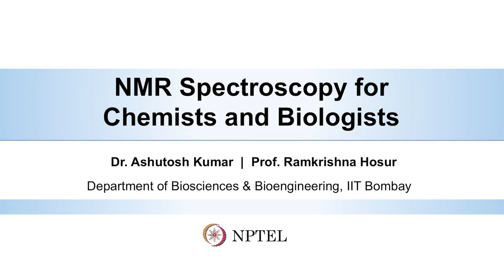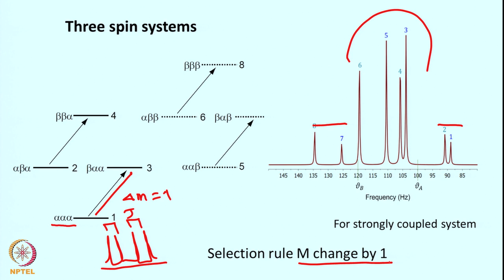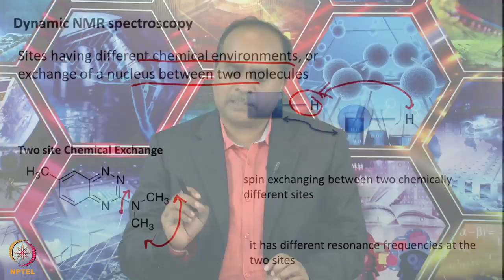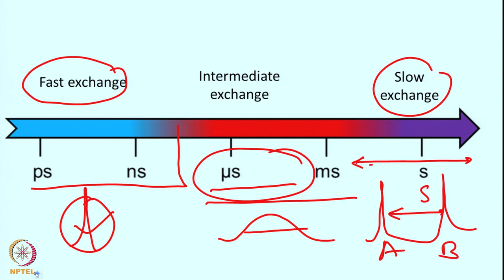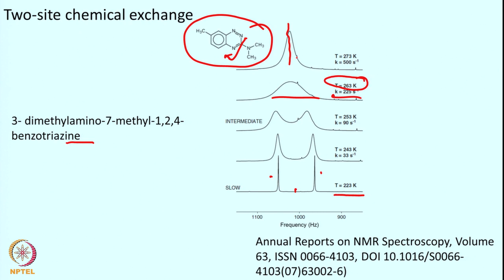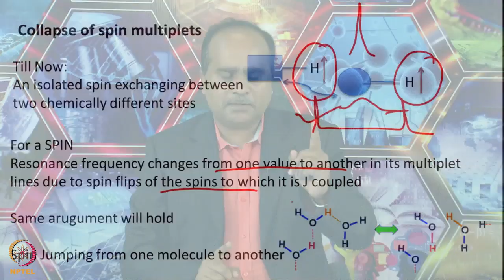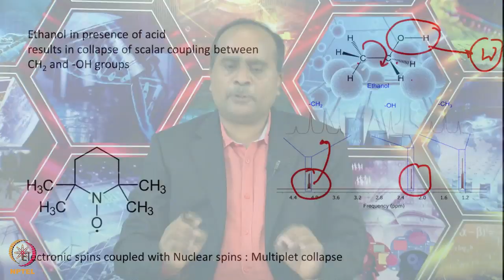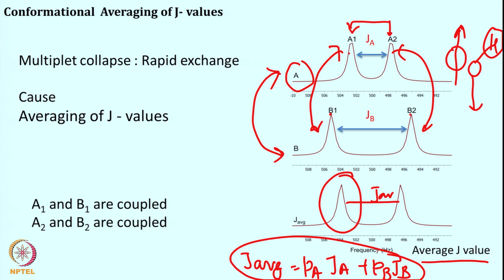Lecture 12 : Dynamic effects in the NMR Spectra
Dynamic effects in the NMR Spectra